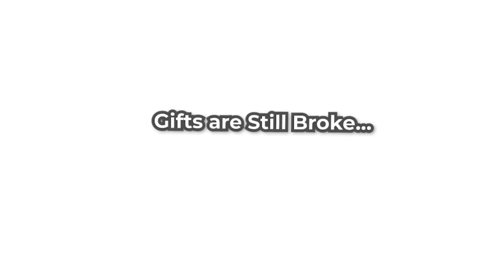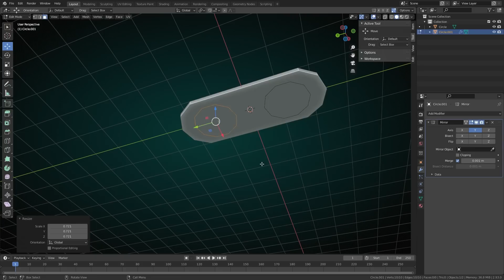🍀*NEW* FREE HUGE LUCKI DOMINUS UPDATE LOOKS INSANE in Pet Simulator X!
LUCKI DOMINUS UPDATE and DOMINUS HOVERBOARD in Pet Simulator X!